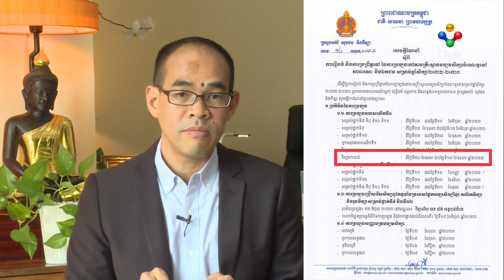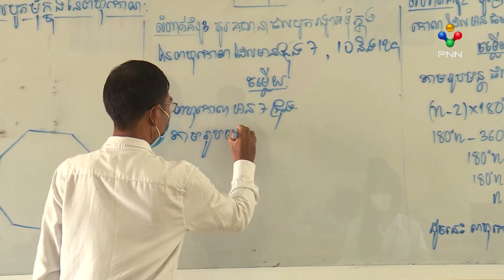[19-05-23] កម្មវិធីសិក្សា មិនយឺតយ៉ាវ ឬខកខាន ដោយសារទូទាត់នឹងវិស្សមកាលធំ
អ្នកខ្លះបារម្ភថា ការឈប់សម្រាកពីការសិក្សា ដែលកម្ពុជា ធ្វើជាម្ចាស់ផ្ទះកីឡាស៊ីហ្គេមថ្មីៗនេះ ធ្វើឱ្យការសិក្សាជាក់ស្តែង យឺតយ៉ាវជាងកម្មវិធី ដែលបានដាក់ចេញ ឬ ខកខានតែម្តង។ ប៉ុន្តែមន្ត្រីនាំពាក្យពន្យល់ថា ពុំមានយឺតយ៉ាវ ឬខកខានទេ ព្រោះការឈប់សម្រាកជាងកន្លះខែមកនេះ គឺជាការជំនួសវិស្សមកាលធំ ឬពេលវ៉ាកងធំ។